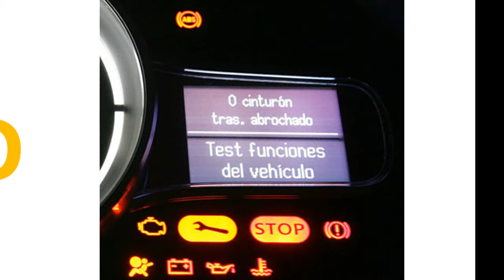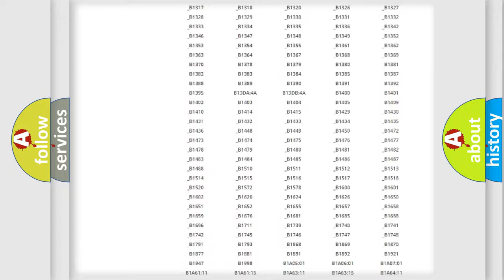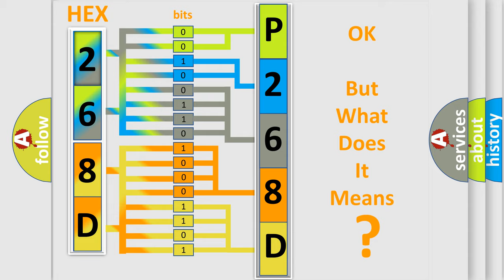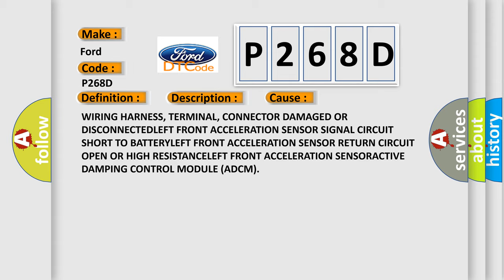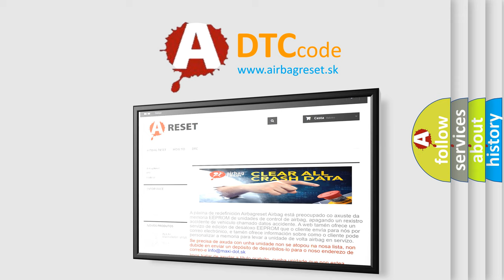DTC Ford P268D Short Explanation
Contents:
0:21 Basic DTC analysis according to OBD2 protocol standard.
1:48 Insight into programming
2:58 A diagnostically understandable description of the Diagnostic Trouble Code
3:05 Basic error definition

Make:
Ford
Code:
P268D
Definition:
Left Front Acceleration Sensor - Circuit Short To Battery
Description:
Active Damping Control Module (ADCM) detects when the Left Front Acceleration Sensor Signal is shorted to voltage.
Cause:
WIRING HARNESS, TERMINAL, CONNECTOR DAMAGED OR DISCONNECTEDLEFT FRONT ACCELERATION SENSOR SIGNAL CIRCUIT SHORT TO BATTERYLEFT FRONT ACCELERATION SENSOR RETURN CIRCUIT OPEN OR HIGH RESISTANCELEFT FRONT ACCELERATION SENSORACTIVE DAMPING CONTROL MODULE (ADCM)